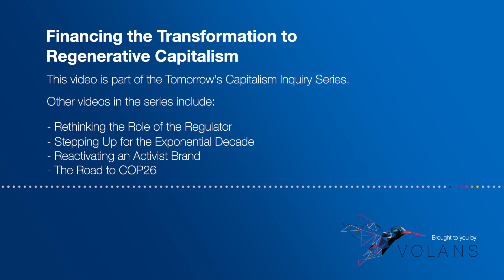Financing the Transformation to Regenerative Capitalism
Leaders in the finance industry share their thoughts on the challenges and opportunities of moving towards a regenerative economy, and the pivotal role finance plays in making this crucial transition.
This video was filmed at our Tomorrow's Capitalism Forum in January 2020.

Featuring (in order of appearance):
Louise Roper, Volans
Steve Waygood, Aviva Investors
Dominic Hofstetter, Climate-KIC
Robert Eccles, Saïd Business School, Oxford University